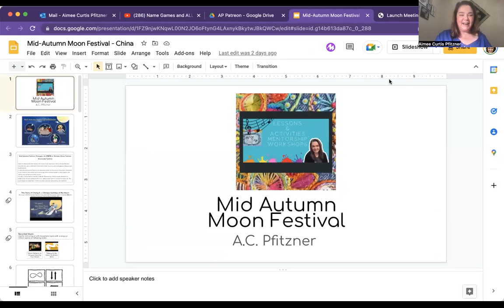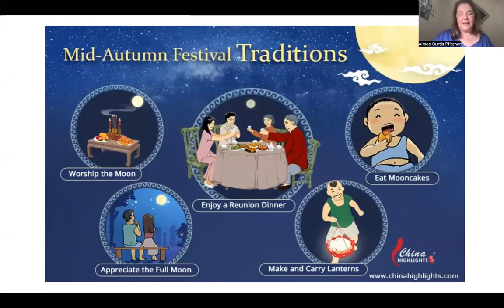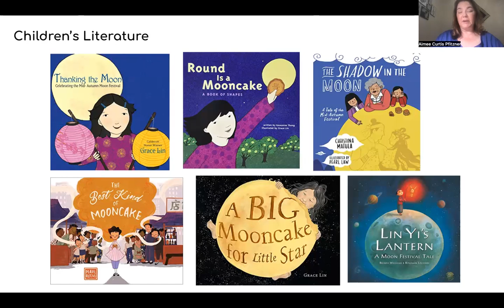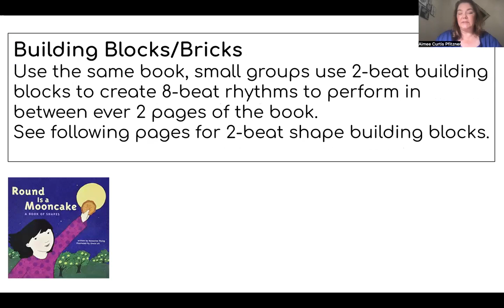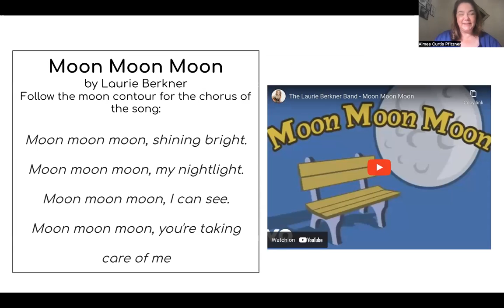20220906 Mid Autumn Moon Festival and Patreon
Mid Autumn Moon Festival and Patreon Content